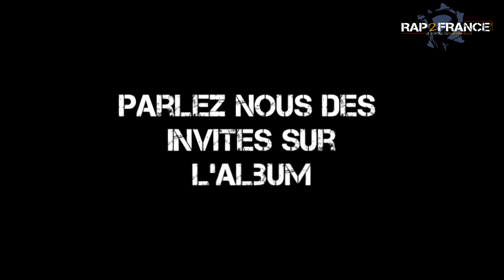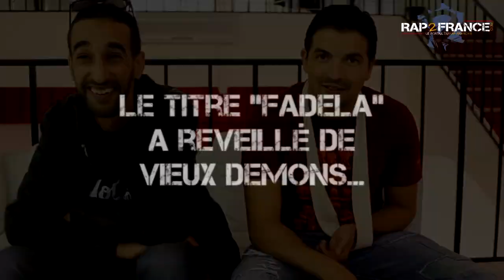Interview Sniper "A Toute épreuve" pour Rap2France.com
Découvrez l'interview de Sniper accordée à Rap2France à l'occasion de la sortie de l'album de Sniper "A toute épreuve" : Sortie digitale le 26 Septembre et sortie physique le 03 Octobre.